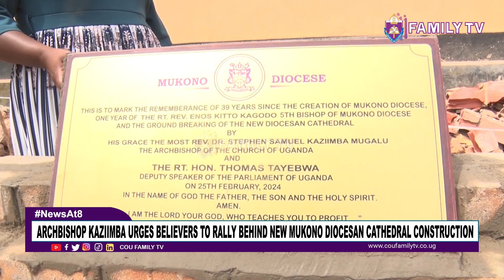Archbishop Kaziimba Urges Believers To Rally Behind New Mukono Diocesan Cathedral Construction